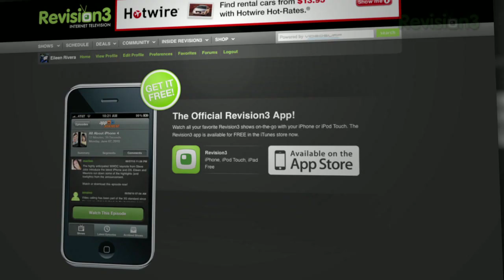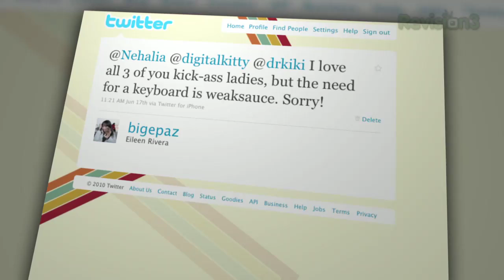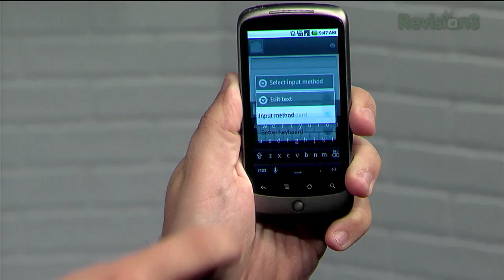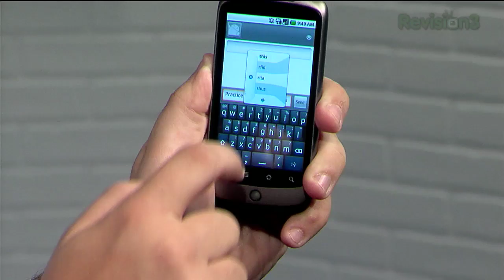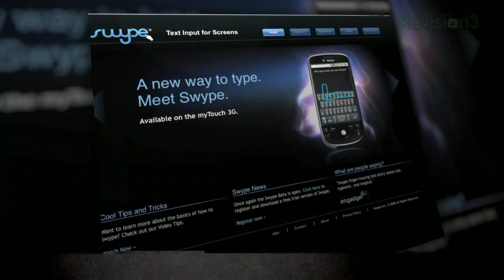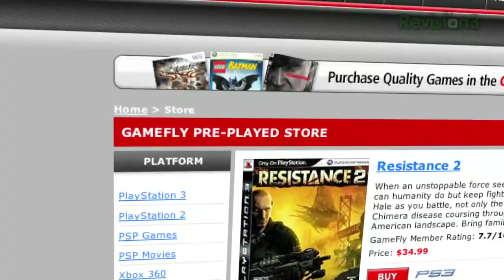How to Text FASTER with a Full Keyboard! - Swype for Android - AppJudgment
Who needs a physical keyboard anymore? Just use Swype for Android and you'll never look back.

ABOUT APPJUDGMENT
With hundreds of apps to choose from for your iPhone, Android or whatever smartphone you may have, how do know what's worth the download? AppJudgment is your daily source for mobile phone app reviews and previews!